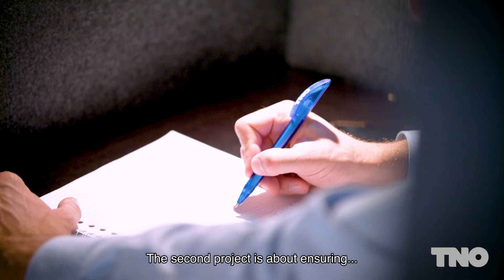Geoff Holmes - TNO Traineeship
TNO’s Traineeship: many opportunities in a multitude of disciplines. Some of TNO’s Trainees, Mike Wilmer, Judith Donner, Geoff Holmes, Michiel van den Baar and Lotte Schuilenborg explain why they chose TNO. Working on SolaRoad, safety on the Dutch highway network, healthy working for health works, making plastics out of biomass, quantum computing or space. Chosing your own role as a researcher, project manager or business developer. It all happens at the TNO Traineeship. And together with a multitude of disciplines and projects, there is a lot of room for personal development. Would you like to check the possibility of a TNO Traineeship?